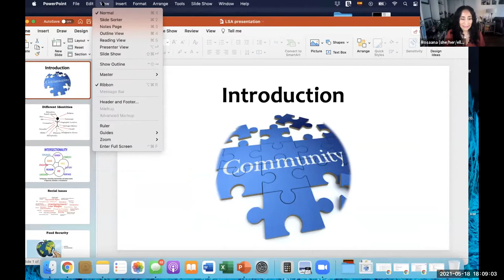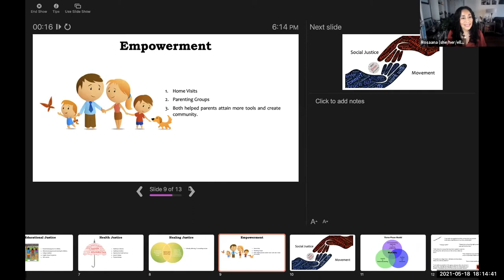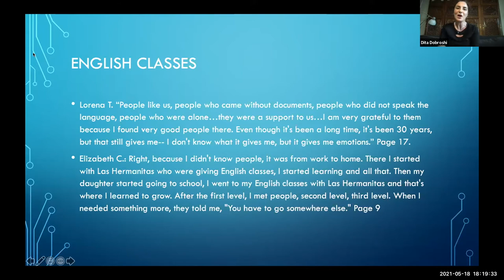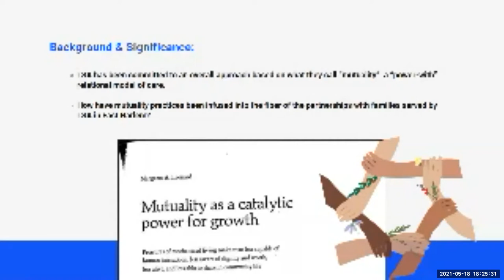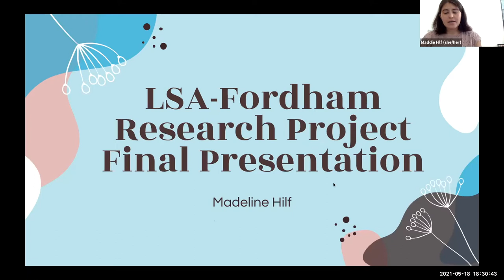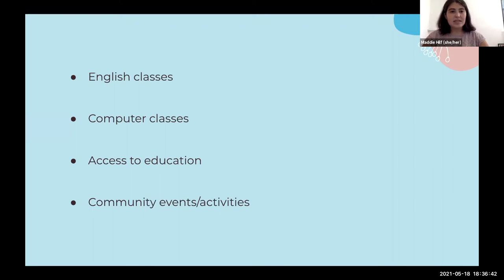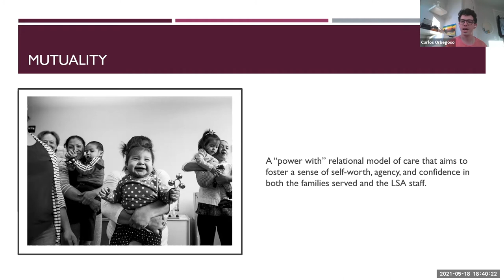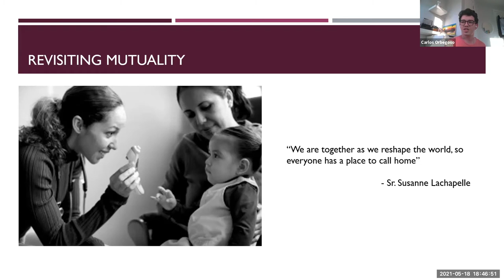LSA & Fordham University Student Research Collaboration Project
Fordham University students share their 2020/2021 academic research about LSA.

0:00 - Welcome
5:15 - Introduction to the research, Rosaana Conforme
13:48 - Three-phase Model and Mutuality, Dita Dobroshi
20:41 - Mutuality as a Catalyst for Social Change: a historical study of East Harlem's Little Sisters of the Assumption, Malinda Eberly
26:42 - LSA-Fordham Research Project Final Presentation, Madeline Hilf
35:30 - Mutuality, Service, and Spirituality - The work of LSA Family Health Services in East Harlem, Carlos Orbegoso
44:11 - A reflection on working with the LSA population, Carlos Rojas
50:20 - Faculty Reflections
57:27 - Q&A Session / Open Discussion
1:24:18 - Closing Remarks, Dr. Carey Kasten
1:27:52 - Goodbyes